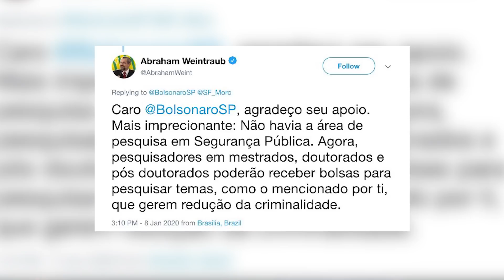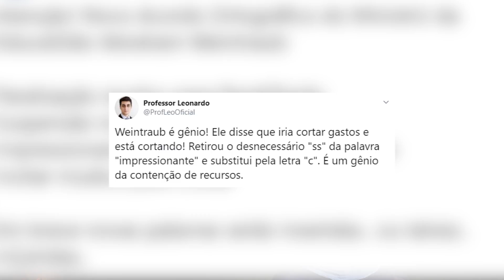“Imprecionante”: ministro Weintraub comete novo erro de português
O ministro da Educação, Abraham Weintraub, escorregou de novo na língua portuguesa e a internet não deixou passar.

Ao agradecer um comentário do deputado federal Eduardo Bolsonaro sobre o lançamento de bolsas de pesquisa com foco em segurança pública, Weintraub escreveu a palavra “imprecionante”. Ele chegou a apagar o post pouco tempo depois, mas os internautas fizeram questão de escancarar a gafe por aí!